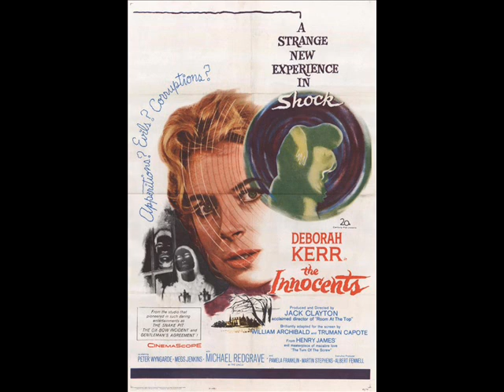Bangers n' Mash 8: Ghost Stories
On the latest, belated episode of the Bangers n' Mash Show, Mr. Bangers and Mr. Mash discuss one of the most resilient and prevalent horror premises: Hauntings! Spirits! Ghosts!

Films discussed:
The Haunting (1963) and The Haunting (1999)
House on Haunted Hill (1959) and House on Haunted Hill (1999)
Return to House on Haunted Hill (2007)
The Innocents (1961)
The Legend of Hell House (1973)
Burnt Offerings (1976)
The Amityville Horror (1979) and the many sequels, remakes, and spin-offs
Ghost Story (1981)
Poltergeist (1982), Poltergeist II (1986), Poltergeist III (1988), and the impending remake
Ghostbusters (1984), Ghostbusters II (1989), and the possibility of Ghostbusters III
The Woman in Black (1989) and The Woman in Black (2012)
The Sixth Sense (1999)
The Others (2001)
13 Ghosts (1960) and Thir13en Ghosts (2001)
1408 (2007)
Paranormal Activity (2007) and its sequels
Insidious (2011)
Ghostwatch (1992)

In addition to that, we also discuss the popularity of ghost stories, our modern obsession with ghosts, personal supernatural experiences, and a little bit of random chatter about the Addams Family movies, the Saw franchise, and the declining quality of M. Night Shyamalan's output. The next episode won't take as long. Promise!